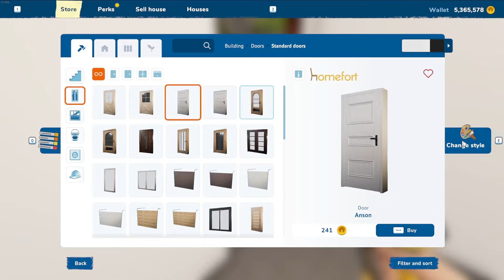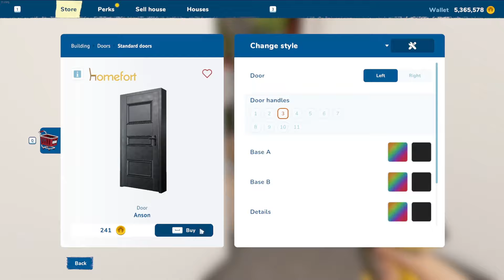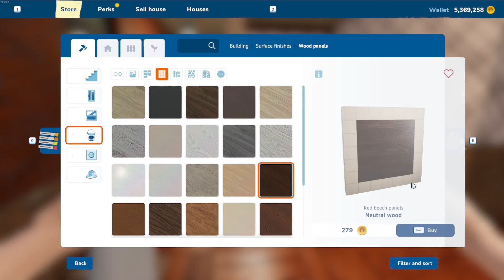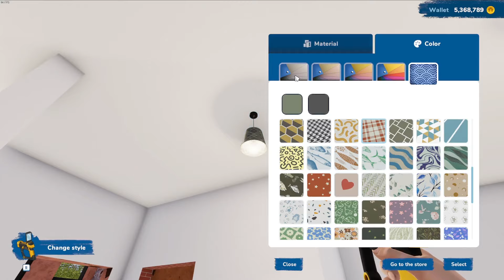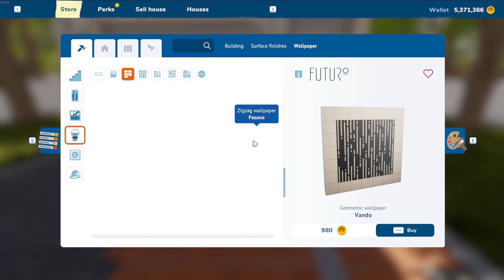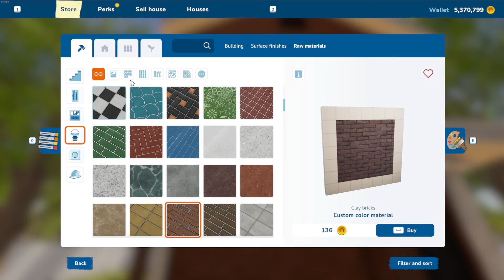House Flipper 2--House above the Garage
A total flip from start to finish of the House above the Garage in House flipper 2!

Timestamps
0:00-41:41 cleaning and painting
41:42 walkthrough and selling!